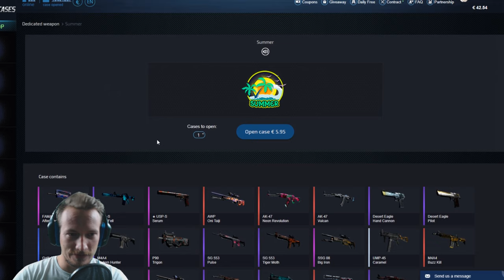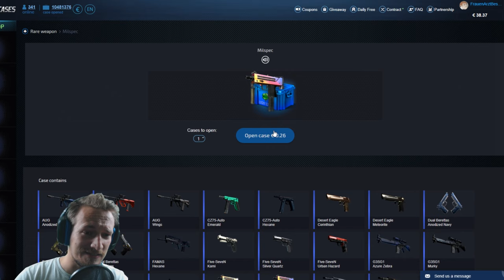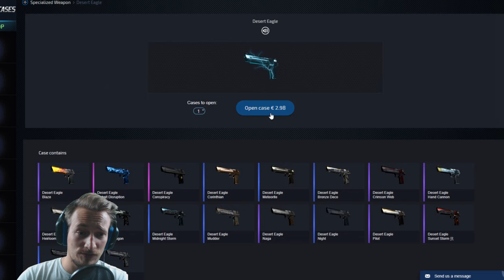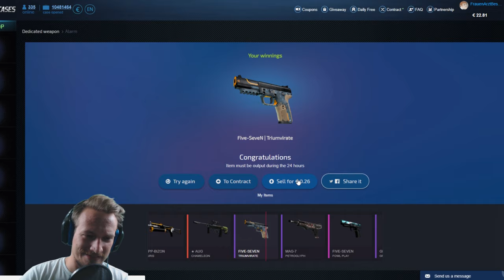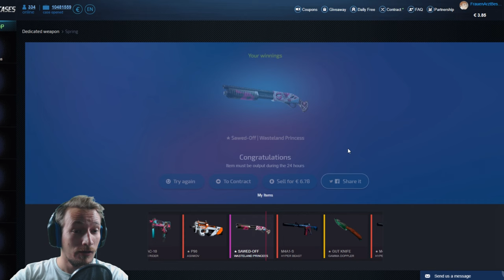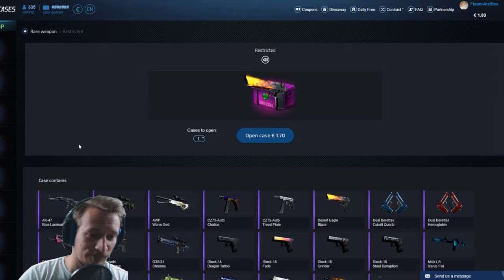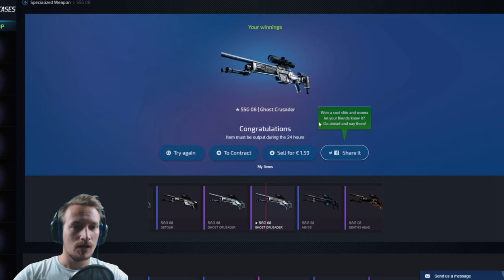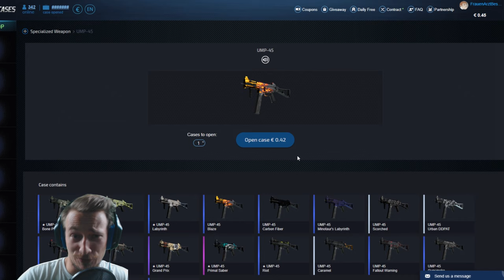Und schon ist das Geld weg ...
Wo ist mein Geld hin ?! Cs:Go Case Opening auf Lucky Cases.
Tägliche Unterhaltung !
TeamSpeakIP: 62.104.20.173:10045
Password: ebn